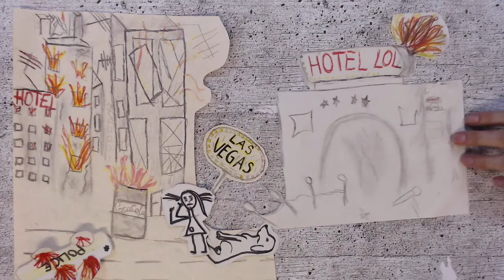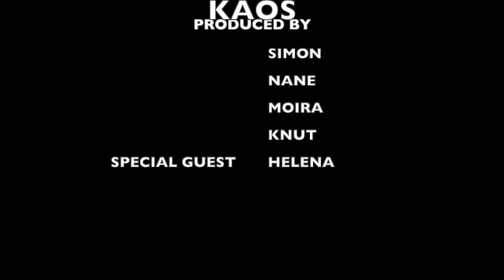Kaos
Ein Videobeitrag von FÖJlern zum Thema "Zukunft heute"